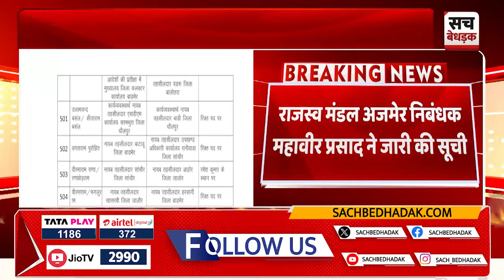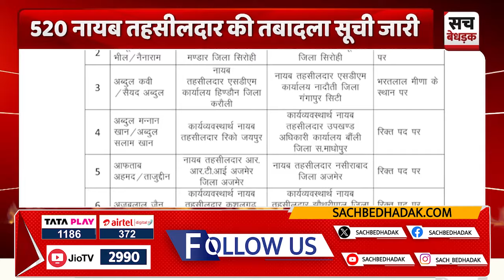520 नायब तहसीलदार की तबादला सूची जारी, APO चल रहे अधिकारियों को भी मिला सूची में स्थान | Beawar News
About Video: 520 नायब तहसीलदार की तबादला सूची जारी, APO चल रहे अधिकारियों को भी मिला सूची में स्थान | Beawar